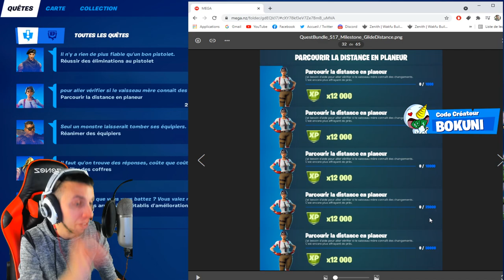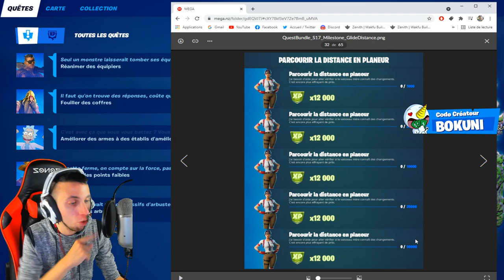NEW GLITCH XP - NIVEAU 100 RAPIDEMENT SUR FORTNITE SAISON 7 ! COMMENT AVOIR DE L'XP FACILEMENT !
•● FATALYS ●•

•● Les Musiques ●•